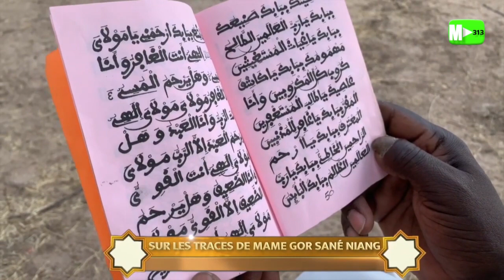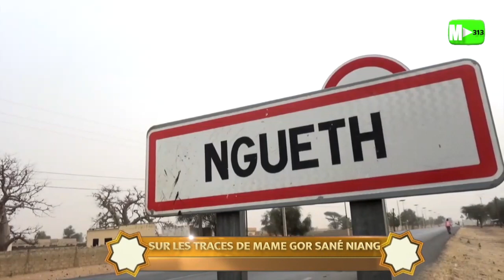DOCUMENTAIRE: Sur les traces de MAME GOR SANÉ NIANG 1er Partie (Mars 2023)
En prélude du Gamou de Nguett 2023, nous vous proposons ce voyage dans le Djolof au centre du Sénégal précisément à Affé, fief de Mame Gor Sané NIANG. Le village a été bâti au XVIe siècle. Affé était un lieu de passage et de rencontre des grands érudits de l’Islam et de la Tarikha Tidiane, du fait de sa position mais aussi de sa proximité avec d’autres foyers religieux.